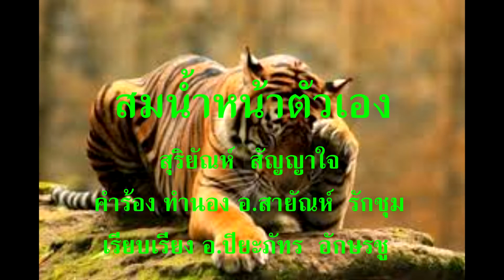สมน้ำหน้าตัวเอง สุริยัณห์ สัญญาใจ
คำร้อง ทำนอง อ.สายัณห์  รักชุม  และขอบคุณภาพประกอบเพลง จากกูเกิลครับ